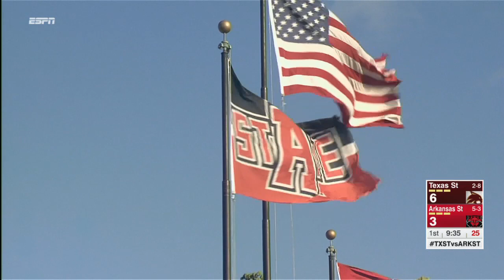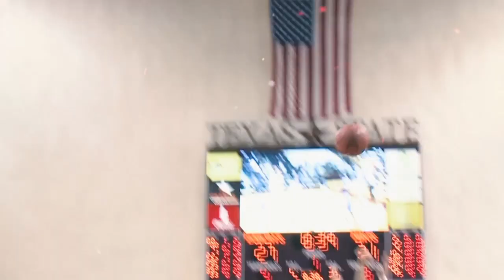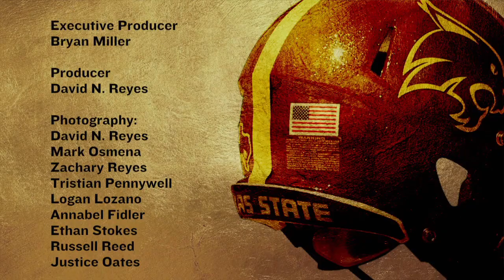The Path: Texas State Football - Season 2, Week 12